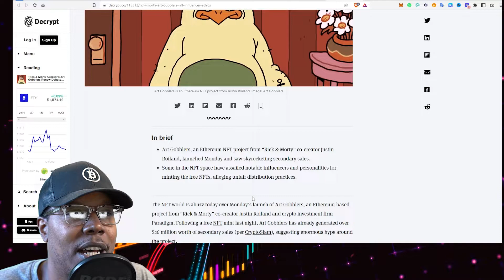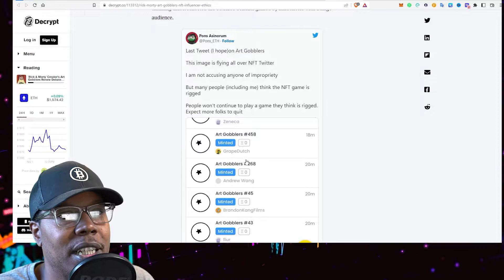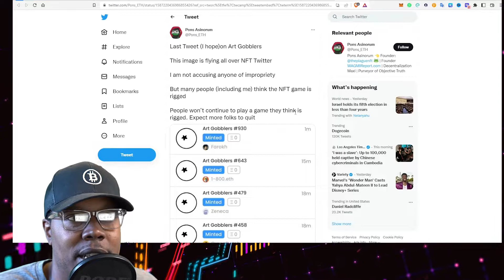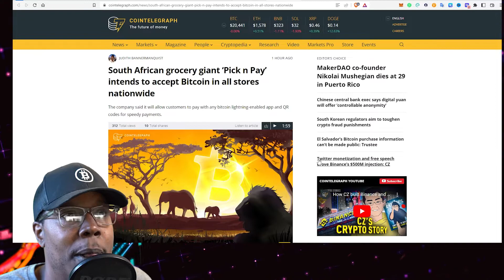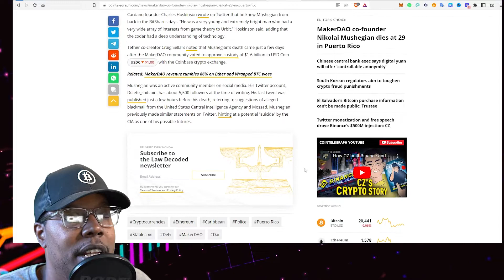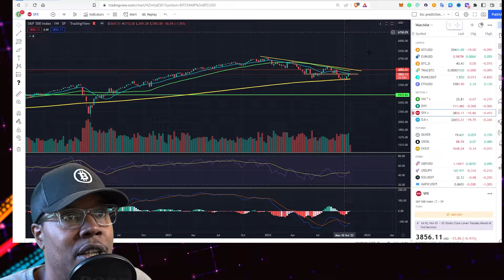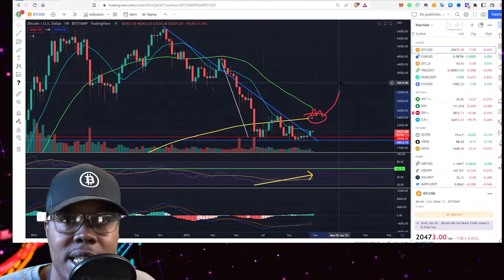Art Globblers And Nft Influencers Seemily Caught Shady Whitelist Scheme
0:00 Intro
1:00 Art gobblers issue explained
Everythingcurrencycrypto.com
4:44 Makerdao Co-founcer Weird tweets
5:49 Bitcoin And Dxy Stocks reversal on the charts

btc
1B6t1dZTSFDnHsaozeNEuYr6ZaXGYHKqqM
eth and erc20 tokens
0x7B59cEBF9d77d159468f82e58B9c3359cBb83Ce3